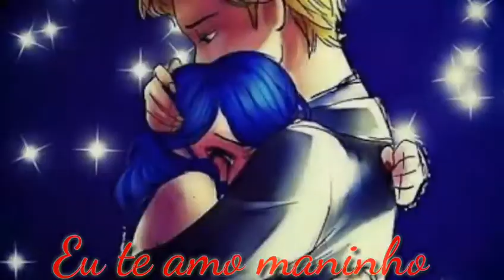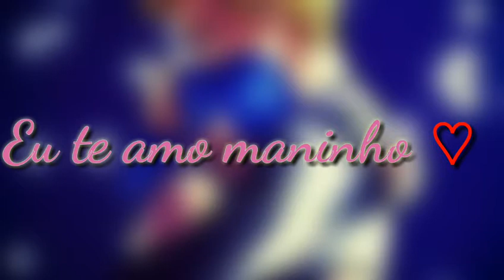Eu te amo maninho ♡ ~Trailer~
Oioi para todos Miraculers!
Bem se tudo de certo teremos uma nova série no canal
Uma comic em que eu mesma vou estar fazendo
Fiz o trailer e o rascunho da comic já está pronta
Vamos ver se isso vai dar certo...